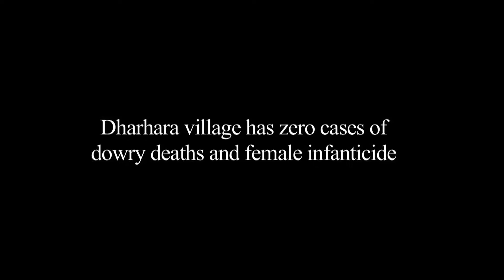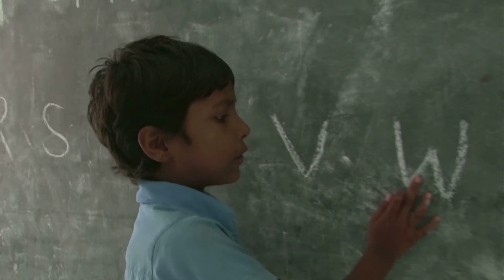Mango Girls Trailer 2015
A little village in Bihar has zero cases of dowry and female infanticide.Why? Because of mango trees